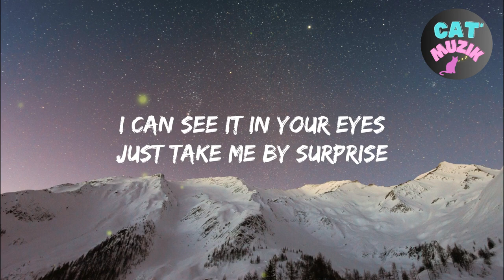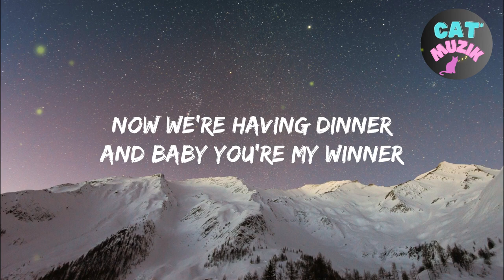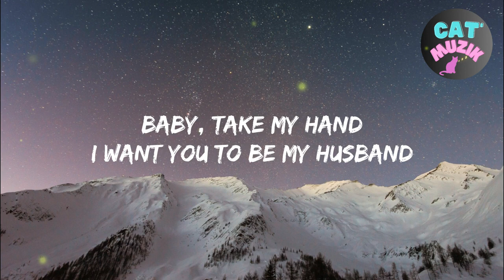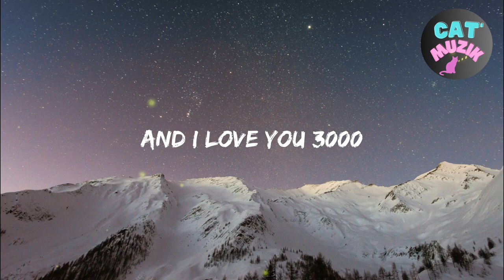Stephanie Poetri - I Love You 3000 (Lyrics)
LYRICS:
[Intro]

[Chorus]
What if I told you that I lo-lo-lo-lo-lo-lo-lo-love you? Ayy

[Verse 1]
When you told me that you'd love me

[Bridge]
If I'd tell you all my feelings

aligatie whatifitoldyouthatiloveyou lyrics lyricsvideoet the newest song !

LYRICS:
[Intro]